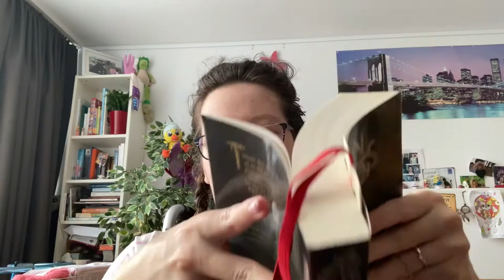La Sorcière Oubliée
Chronique de "La Sorcière Oubliée" de Melvin Burgess.